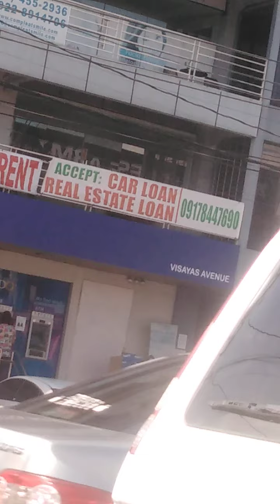Visayas Avenue traffic update Saturday January 30,2021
Traffic situation along visayas Avenue